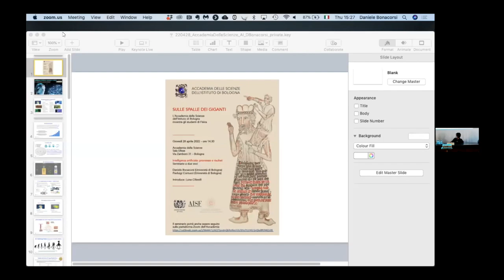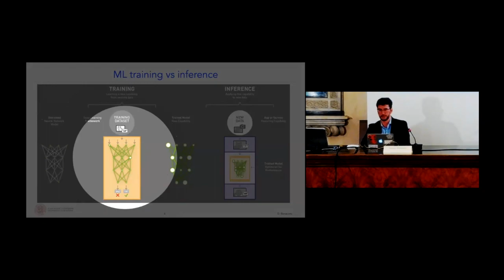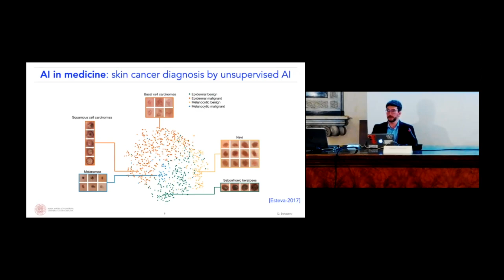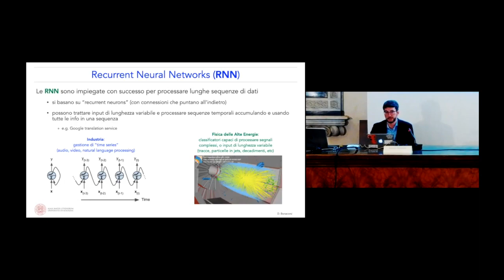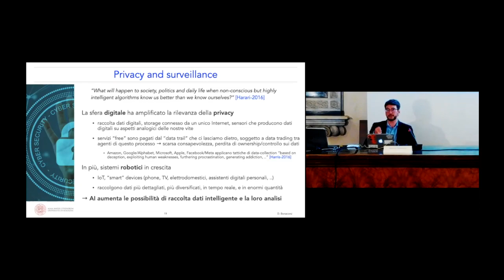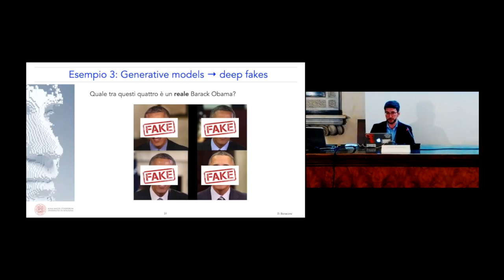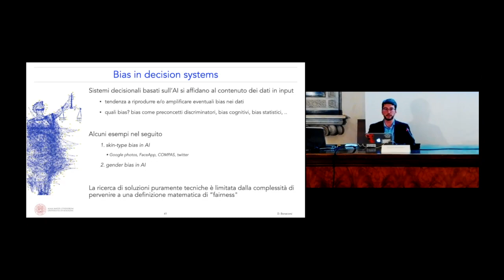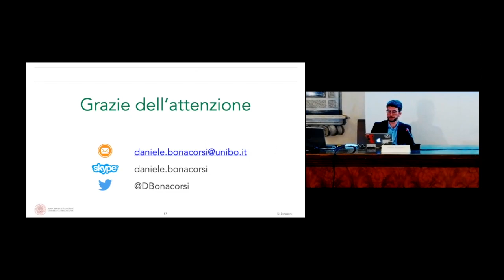Sulle spalle dei giganti - Intelligenza artificiale: promesse e risultati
Intervengono:
Daniele Bonacorsi (Università di Bologna)
Pierluigi Contucci (Università di Bologna)

Introduce:
Luisa Cifarelli

registrato il 28 aprile 2022